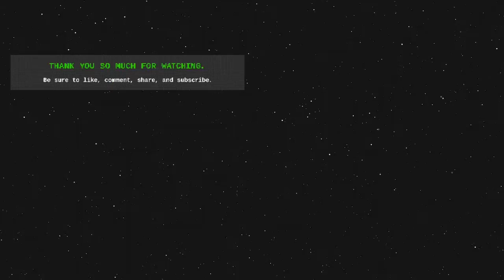Streets of Rage review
Streets of Rage is property of Sega/Nintendo.

Streets of Rage image (cover) was uploaded by BlazingSword101.

Thanks to the Streets of Rage Wikia page for the information.

Here's some additional information:

The option has a "sound test" option, and I think this is great as the soundtrack is worth listening to.